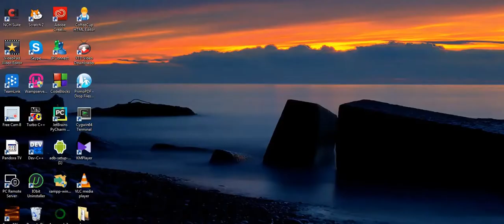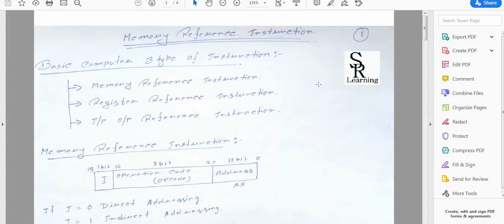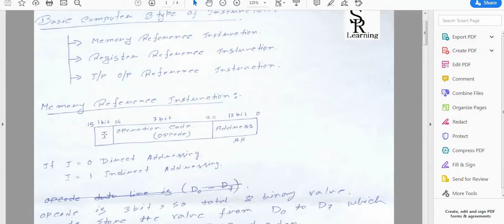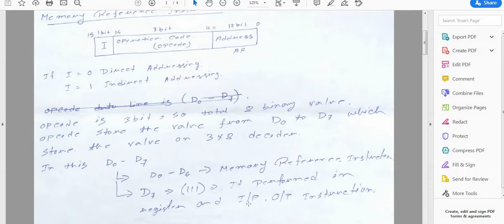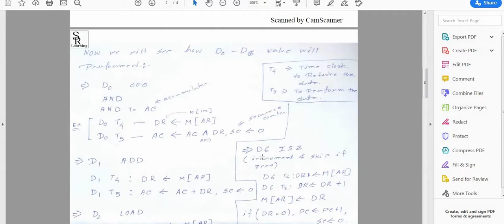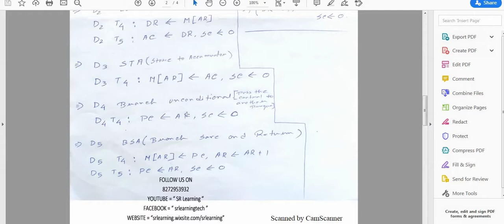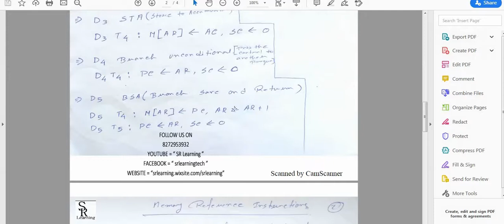Memory Reference Instruction in COA | Bengali | SR Learning